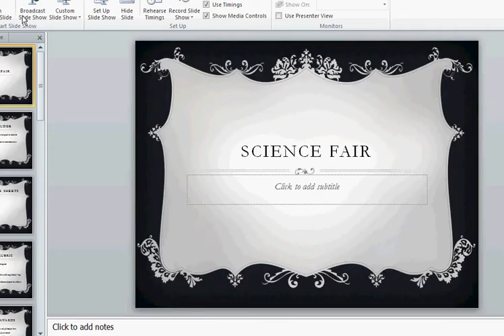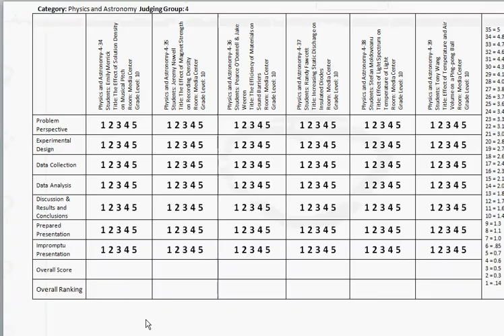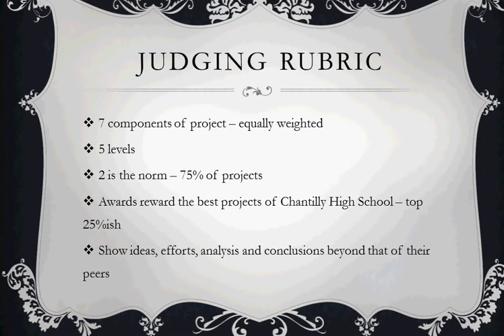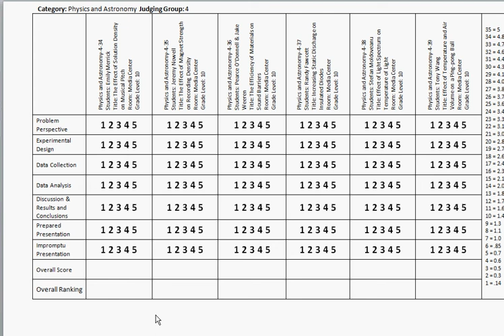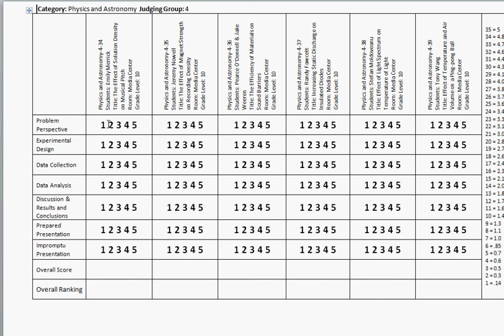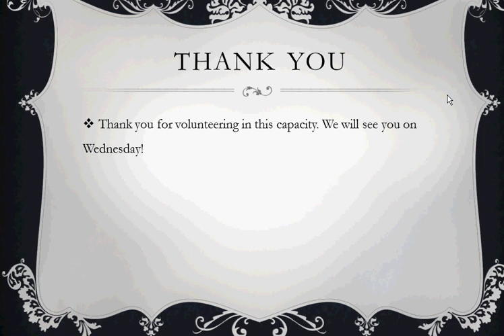Science Fair Rubric Explanation for Judges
Explanation for judges of our Science Fair Rubric.